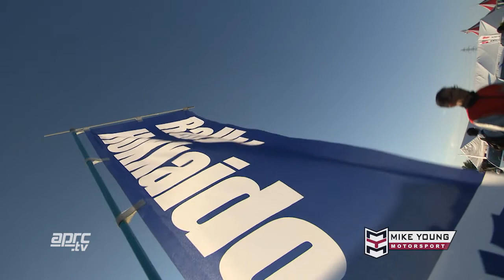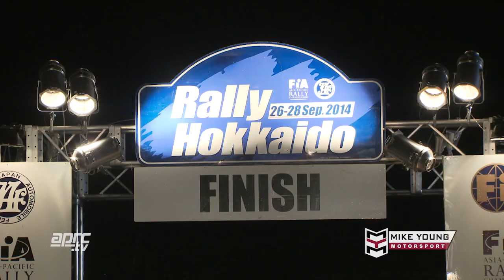APRC14 Rally Hokkaido- Mike Young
New Zealand rally driver, Michael Young, wrapped up the 2014 two-wheel-drive Asia Pacific Rally Championship (APRC) title at Japan's Rally Hokkaido and takes the lead in the production cup title with one round to go - China Rally.